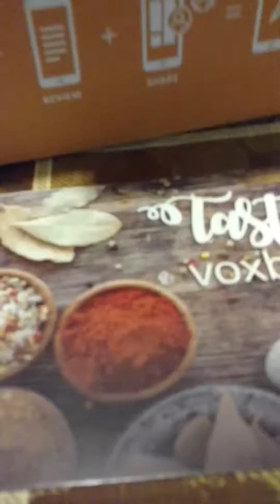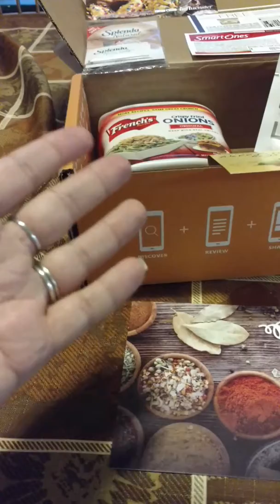2nd part of tasty voxbox!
I had forgotten to say a few things!